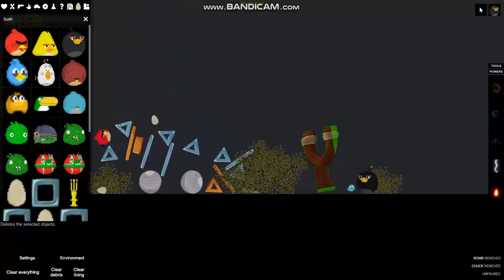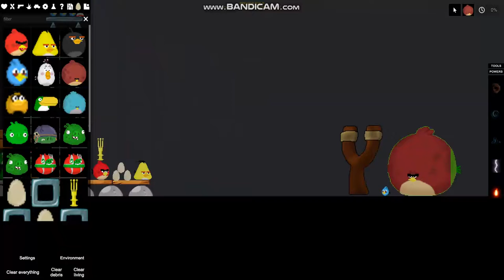angry birds action movie episode 6: angry birds game!